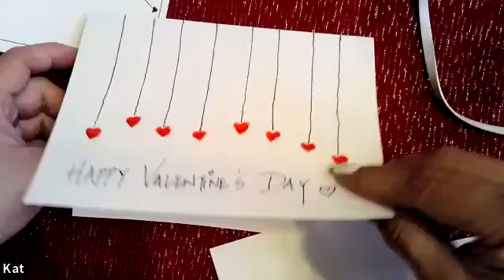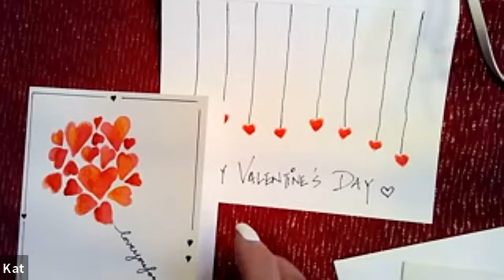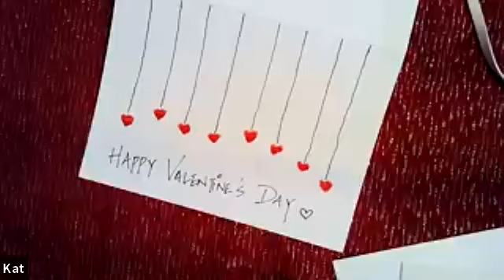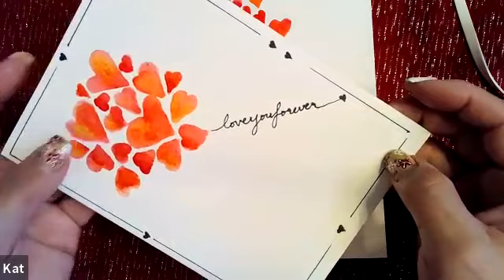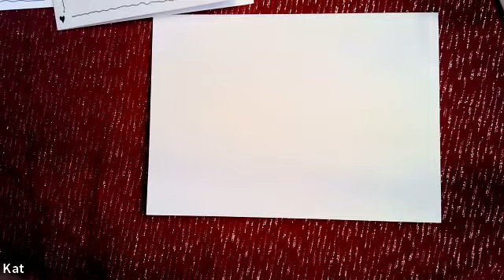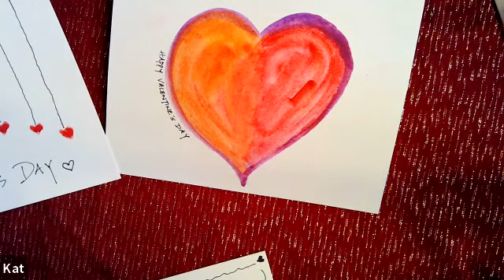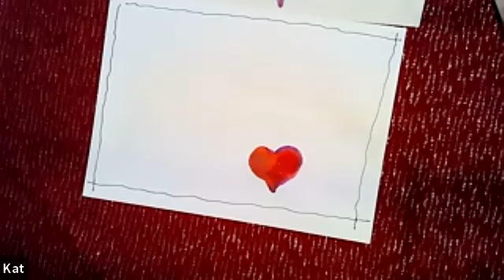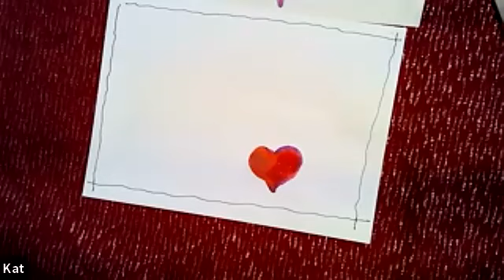Valentine's Cards for your loved ones.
Create Valentine's cards on watercolor card stock with watercolor and a black sharpie.